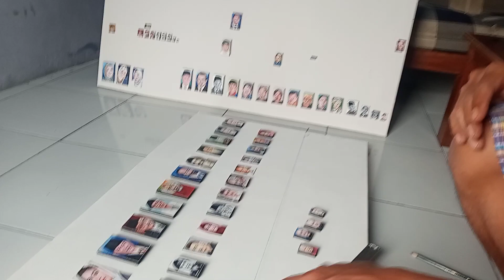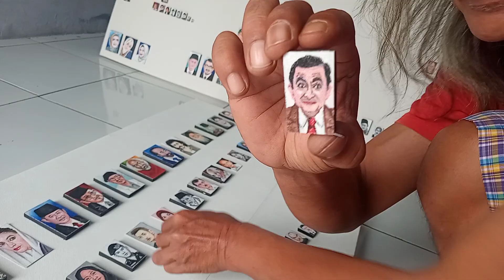Lukisan Terkecil@MrBean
Lukisan Terkecil, Tercepat dan Terbanyak di DUNIA Rekor ORIGINAL REKOR INDONESIA ( O R I )
@kimurichannel4579 Garut Jawa Barat